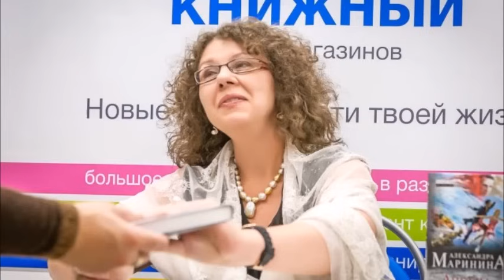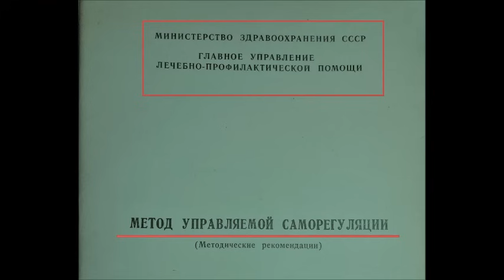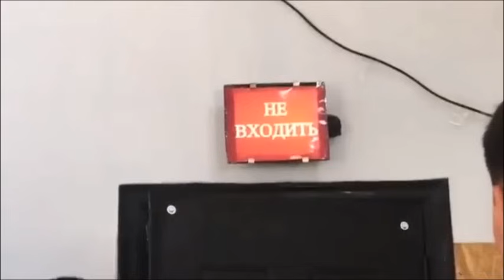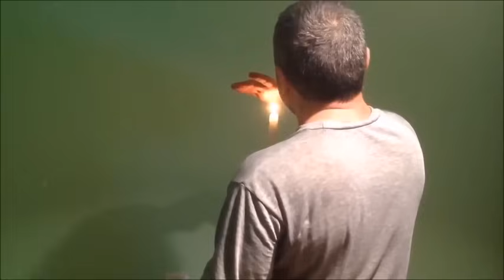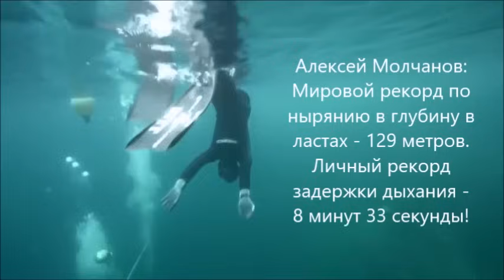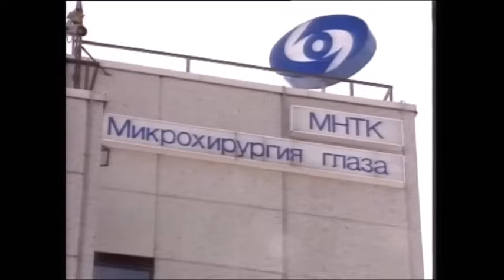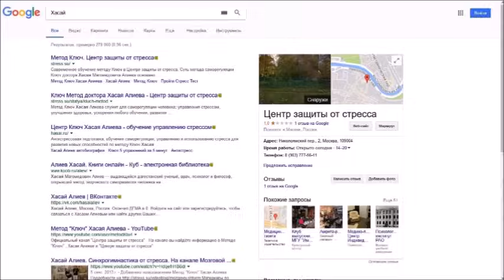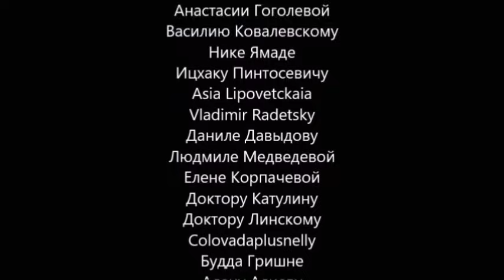Ключ к мечте. Интерактивный фильм о методе Ключ Хасая Алиева с упражнениями и пояснениями автора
Фильм рассказывает об истории создания метода Ключ и его авторе докторе Х.М. Алиеве.
       Автор метода "Ключ" Хасай Магомедович Алиев - известный российский ученый-психофизиолог, врач-психиатр, психотерапевт, рефлексотерапевт, канд. мед наук, писатель, психолог, член творческого Союза художников России, Заслуженный врач Республики Дагестан.
       Основатель благотворительного сообщества  «Школа Хасая Алиева «Человек Будущего» HOMO FUTURUS» для сохранения разума и мира на планете, творческого долголетия, восстановления, и "озарения по заказу".
      Это находка для ленивых и тех, у кого нет времени.
     Ликбез против страха и утомляемости с развитием творческих качеств 21 века –  Новые Принципы и Правила подбора индивидуальных приемов для каждого, а также в массовой школе для здоровья и решения самых различных задач - от личностных до межличностных, математических и повседневных, выступления на сцене, защиты диссертации,  спортивных, боевых, изобретательских.